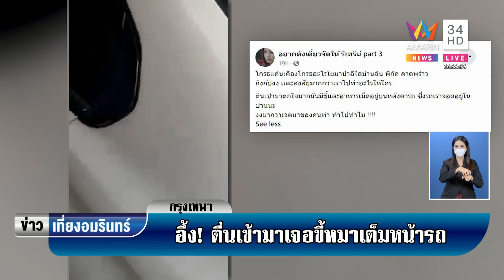หนุ่มสุดช็อก ตื่นเช้ามาเจอขี้หมาเต็มหน้ารถ BMW ยังไม่รู้ใครทำ | ข่าวเที่ยงอมรินทร์ | 24 พ.ค.65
หนุ่มสุดช็อก ตื่นเช้ามาเจอขี้หมาเต็มหน้ารถ BMW ยังไม่รู้ใครทำ